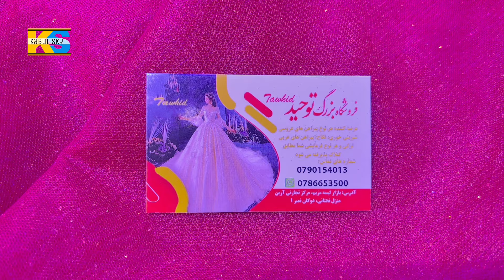لباسهای محفلی بف عروس | با دیزاین های متفاوت از این برند| new clothes new brand